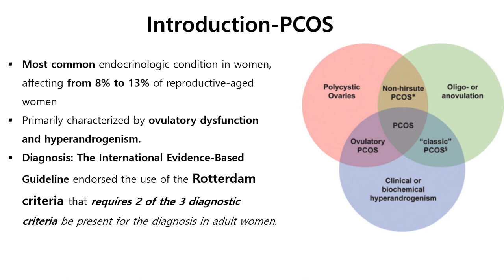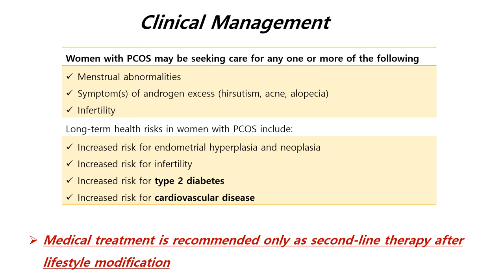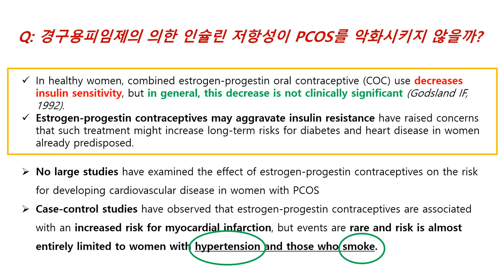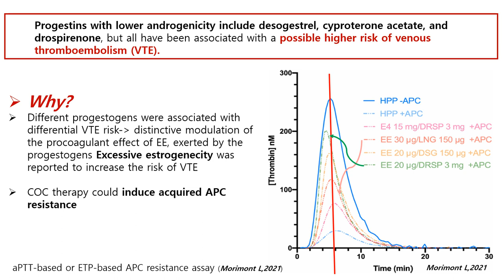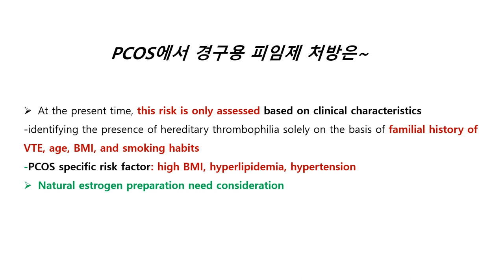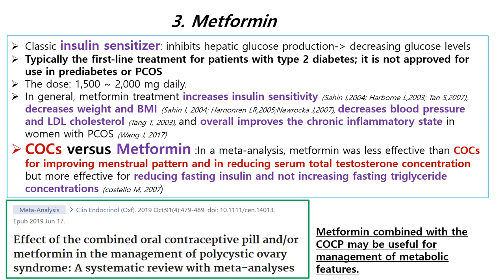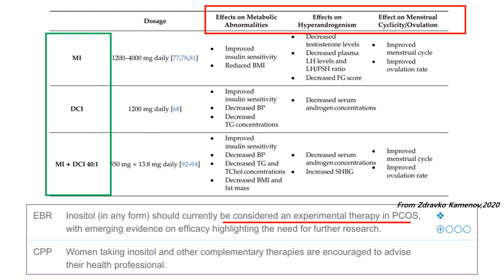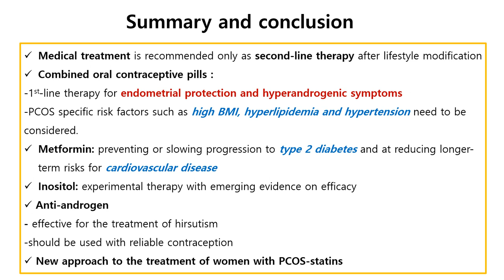PCOS의 약물치료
11월 20일 개최된 2022 국립중앙의료원∙인제대학교 일산백병원 산부인과 Joint Symposium - PCOS의 약물치료 강연 녹화 영상을 공유합니다